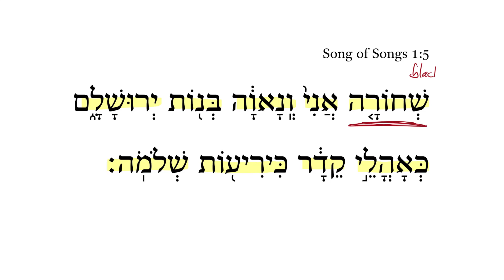Song of Songs 1:5